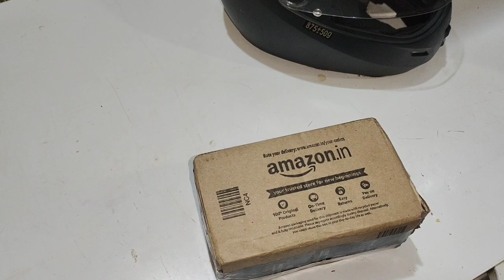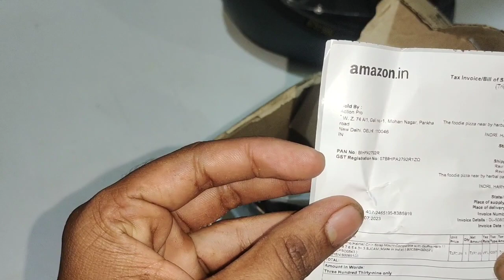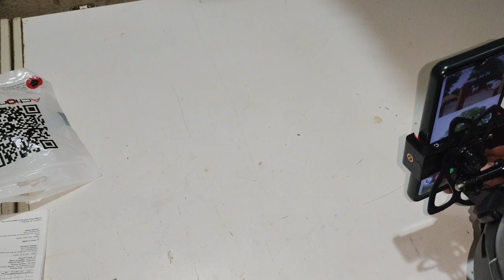Beat Mobile Motoviloging Setup।।Mobile Motoviloging Setup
Action Pro (Made in India) Helmet Chin Mount, Motorcycle Helmet Strap Compatible with GoPro Hero 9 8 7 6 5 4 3+ 3 SJCAM
Complete Moto Vlog Set UP 🔥 | How to mount mobile phone on helmet|
My Most Affordable Phone Motovlogging Setup | How to mount Mobile on Helmet | How to Start Motovlog
MY MOST AFFORDABLE PHONE MOTOVLOGGING SETUP || HOW TO MOUNT MOBILE ON HELMET HOW TO STARTMOTOVLOG ||

Most Affordable Phone Motovlogging Setup
cheapest mobile motovlog setup
 how to mount mobile on helmet
 helmet mount
how to start motovlogging
mobilehelmetmount
chin mount for helmet
 how to mount mobile holder on helmet
telesin chin mount for motovlog
how to start motovlog by phone
how to use chin mount for phone on helmet
cheapest phone vlogging setup
best helemt for motovlogging
steelbird black glass helmet
motovlogging setup with phone

1) Best Helmet for Motovlogging
2) How to select helmet size
3) Steelbird air sba1 r2k helmet unboxing and review
4) Best helmet under 2000
5) Best helmet with smoked visor for phone motovlogging setup
6) How to mount phone on helmet
7) most affordable motovlogging setup
8) chin mount for motovlog
9) how to use chin mount for phone on helmet
10) How to mount mobile on helmet
Phone Se MotoVlog Kaise Kare in Just Rs.500
Motovlogging Phone Setup || Kia Ap Phone Se Motovlogging Kr Sakte Ho